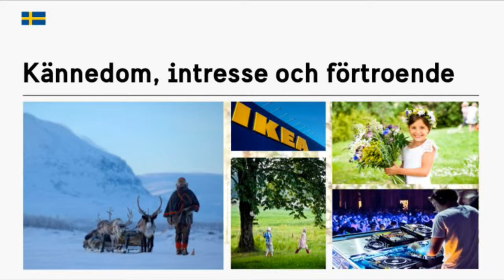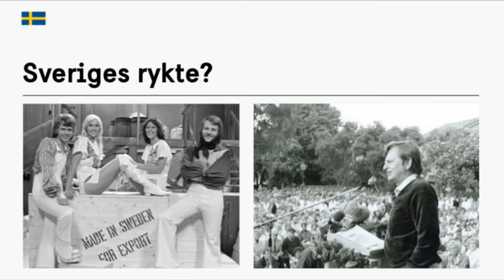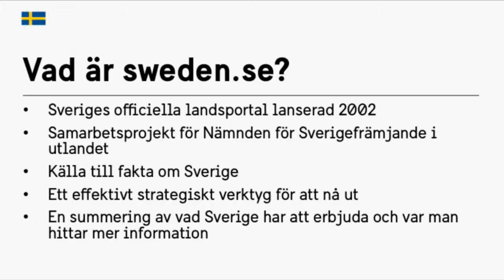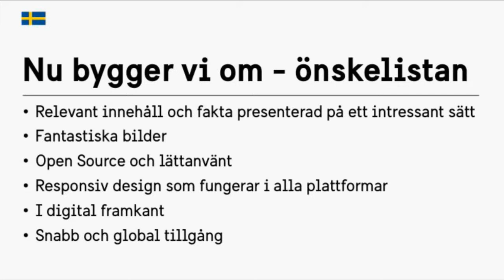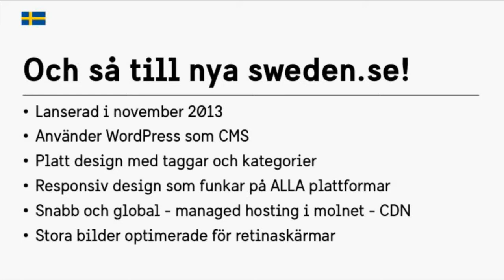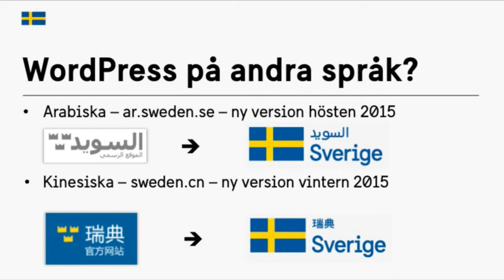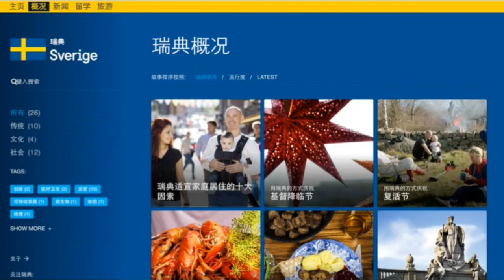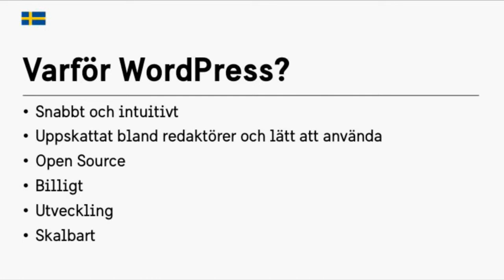IND14 Så använder vi WordPress – för att marknadsföra Sverige globalt! Per Gårdehall